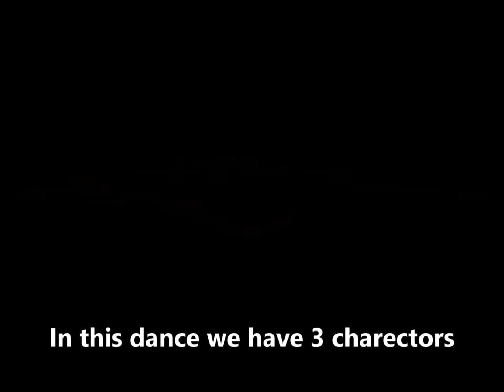Radhika Krishna by LenaLaxmi in Kiev, Ukraine | Traditional Kuchipudi Items | Радхика Кришна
🙏🏻 full kuchipudi  traditional items ( with meaning at the end of the video),  performed in Kiev, Ukraine 👨‍👩‍👧‍👧  by LenaLaxmi.
💥 choreography of Vempati Chinna satyam
Radhika Krishha - is 9th Jaya Deva`s ashtapadi from Geetagovinda.
Ragam Malika, talam Mishra Chapu.
Camera work Sergiy Kazanzev.

where and when we have classes-  join the chat in telegram